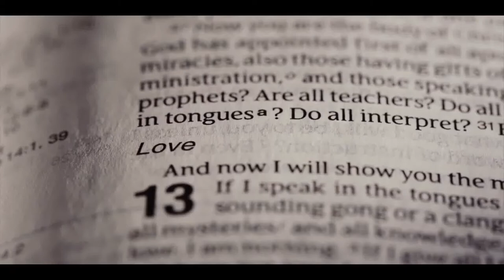Keslinger | 04/19/20 – The Greatest of These (Part 1)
Jeff Frazier – 1 Corinthians 13:1-3